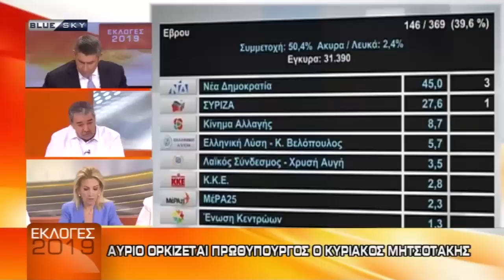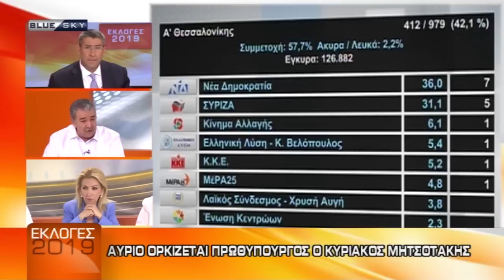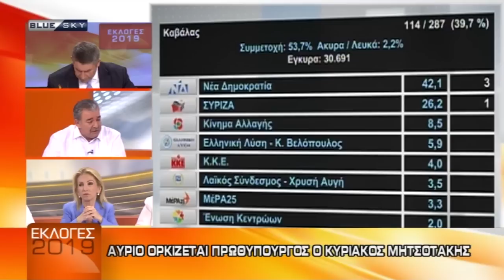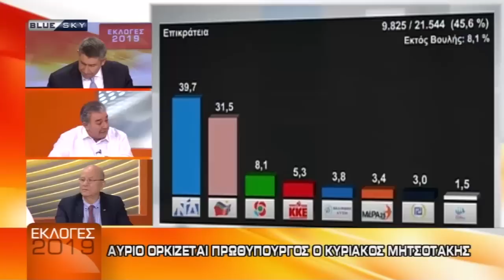ΠΑΡΕΜΒΑΣΗ ΤΟΥ Δ. ΞΕΚΑΛΑΚΗ ΣΤΟ BLUE SKY